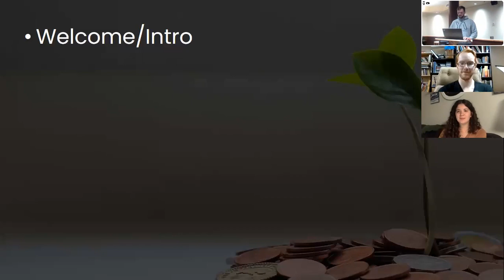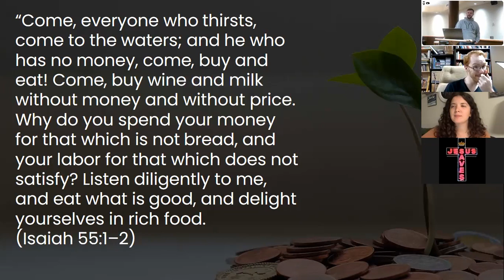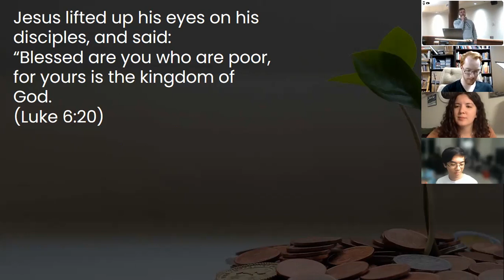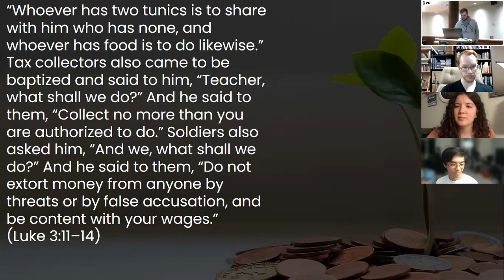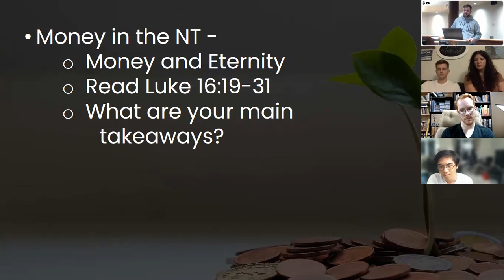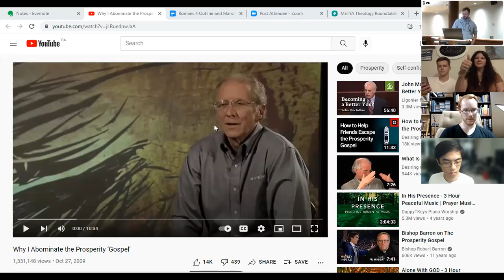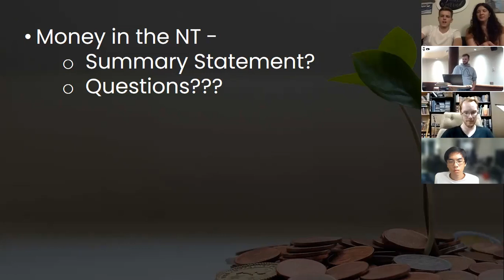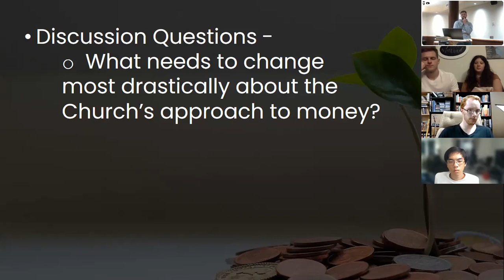Theology RoundTable - The Bible and Money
What does the Bible teach about money? How should Christians think about and treat the money God gives them? Find out here!